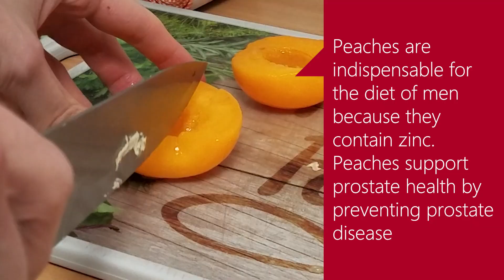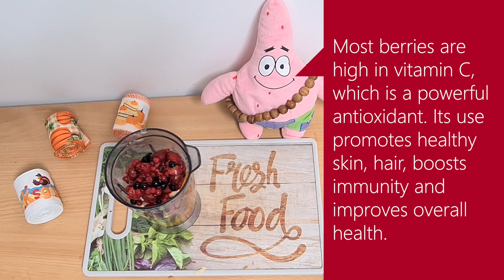7 hours in a row without fatigue with this simple recipe - berries, peach, banana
In this video we will show you how to grow it very quickly with our recipe. This recipe is easy to follow and will help you build big and strong muscles in a short amount of time.

If you are looking for an easy recipe that will help you grow it fast and strong, then this video is for you! By following this recipe, you will be able to increase muscle mass and strength in a short period of time.